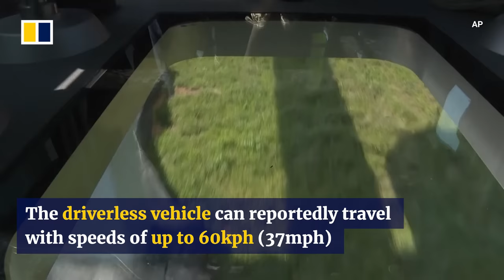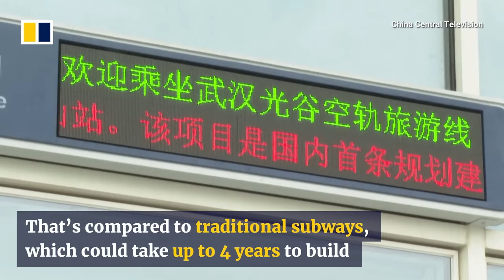China’s first commercial driverless sky train begins trial run in Wuhan's hi-tech park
The Chinese city of Wuhan began testing a driverless sky train in its hi-tech park on May 9, 2023. The country’s first commercial sky train is expected to open to the public later in the year. The Guanggu train is said to be able to accommodate as many as 200 passengers when it starts operation.